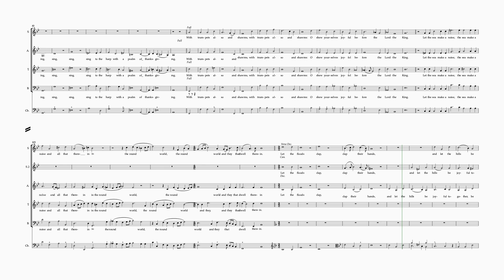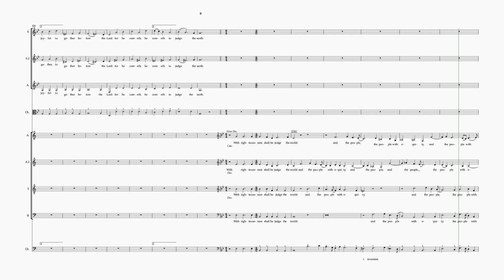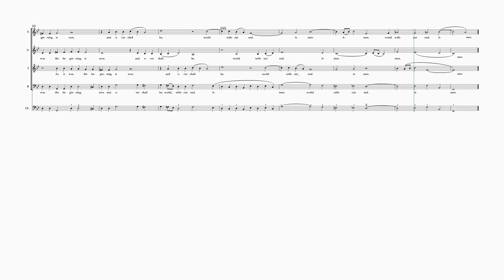Cantate Domino in B flat, Psalm 98 S, Purcell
Choir Music Cantate Domino in B flat S, Purcell